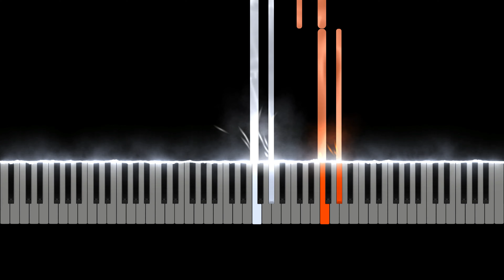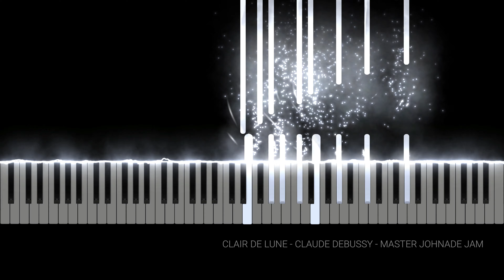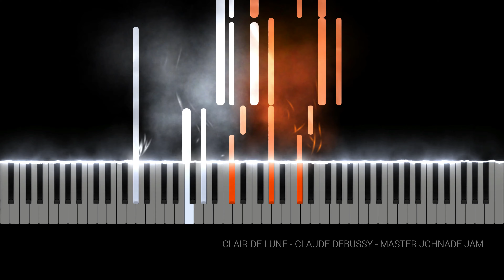Clair de Lune - Claude Debussy [Piano Cover/Tutorial] MASTER JOHNADE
Hope you enjoy Debussy's Clair de lune.This song is one of my favorite music from Debussy. Thank you to Debussy for the lovely composition.